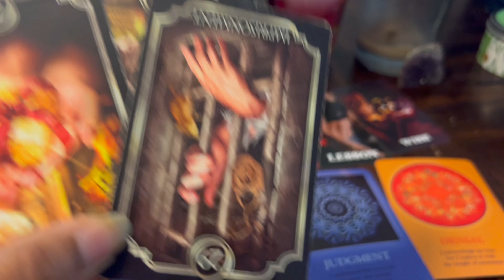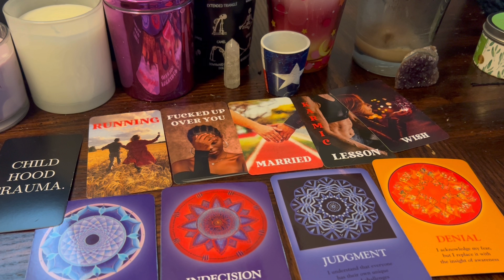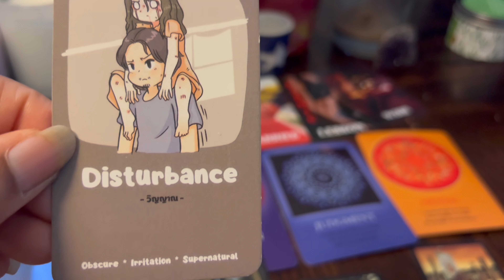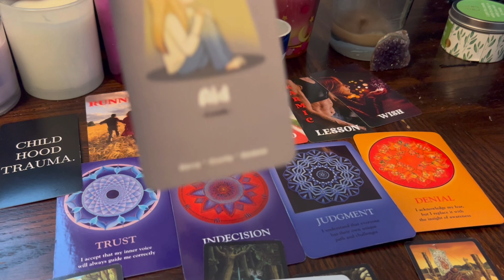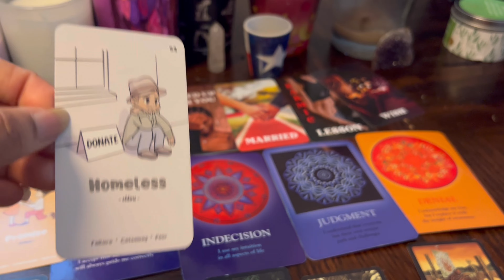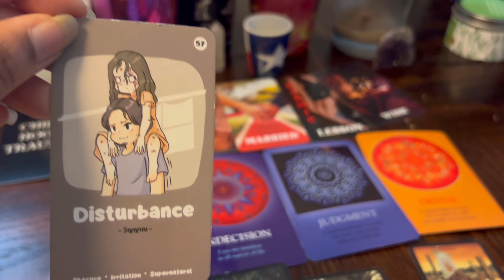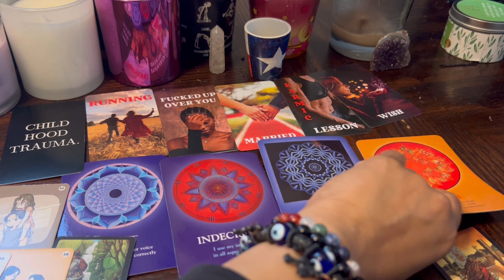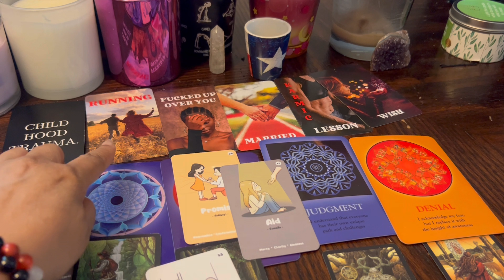SAGITTARIUS PART 1 |SOMEONE PRAYED FOR THE LOVE OF THEIR LIFE AND GUESS WHAT HAPPENED!